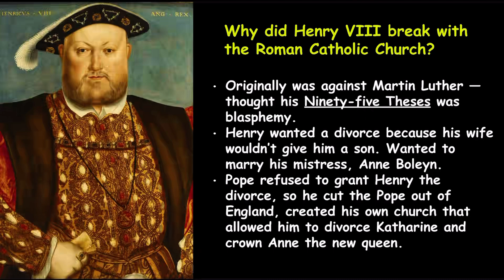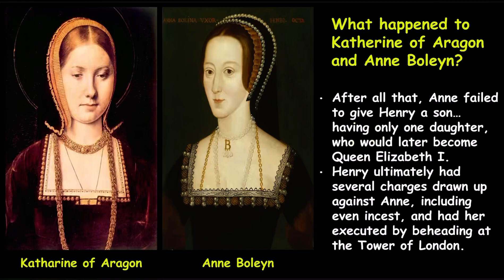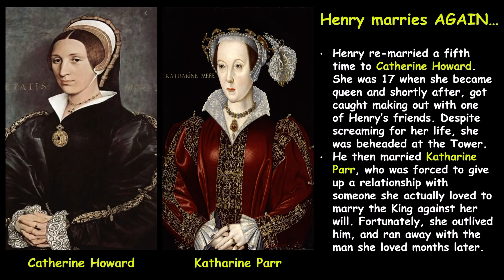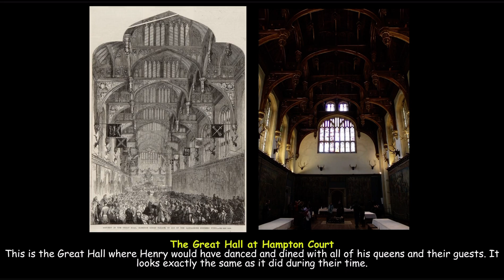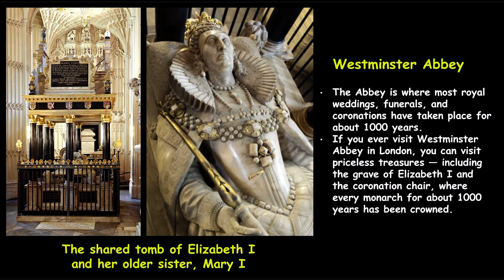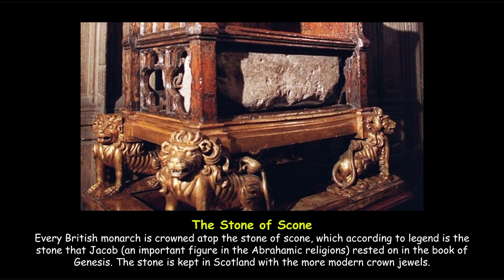Why did King Henry VIII break away from the Roman Catholic Church?